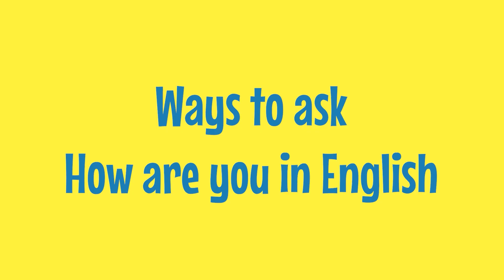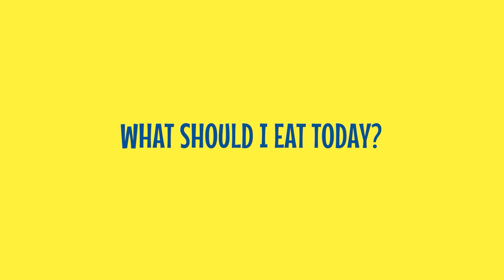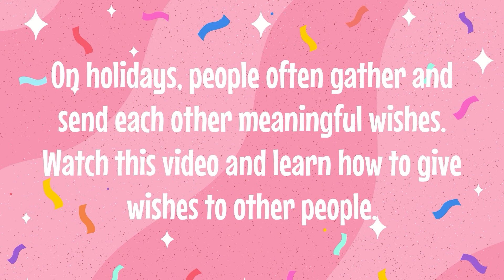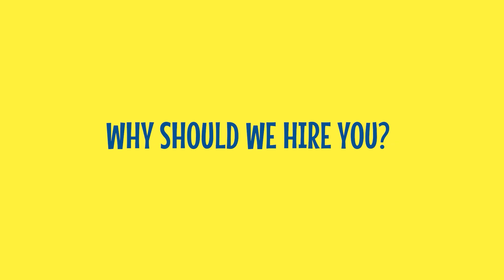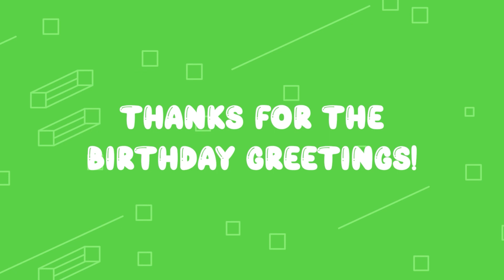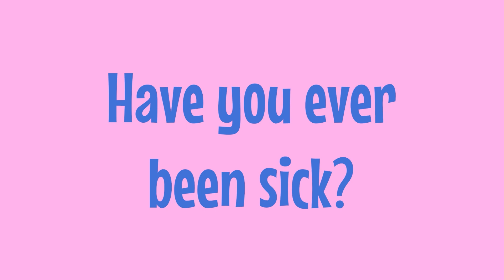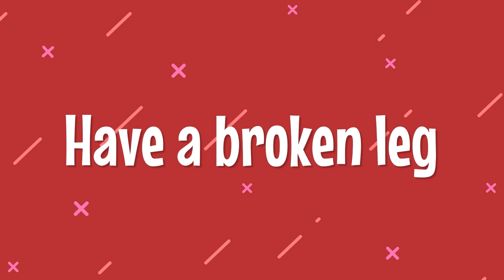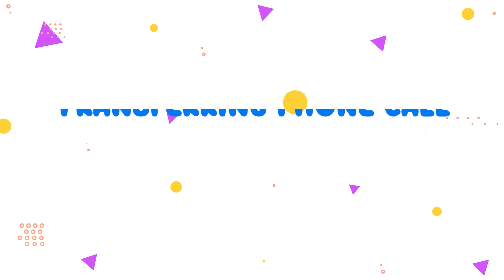English Listening and Speaking Practice | English Conversation with Rosie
Do You Want To Listen and Speak English Like a Native? Watch this video now and you will improve your skills significantly.